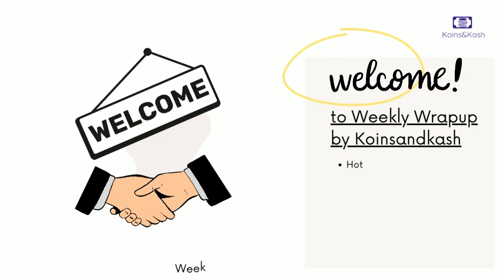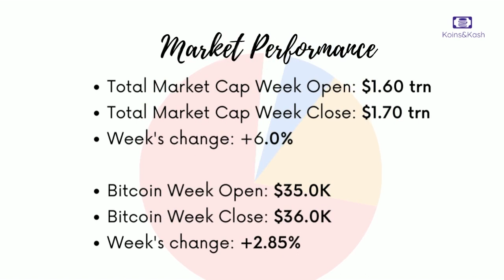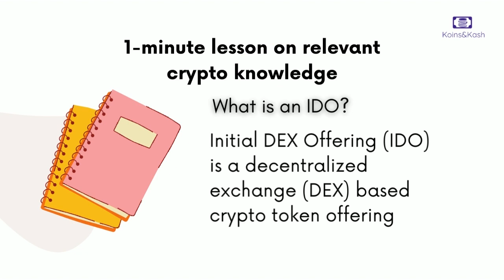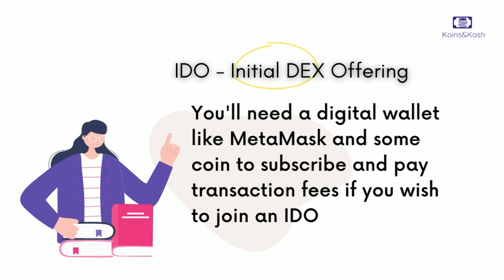Koinsandkash Weekly Wrap-Up For The Week Ended 29th January, 2022.